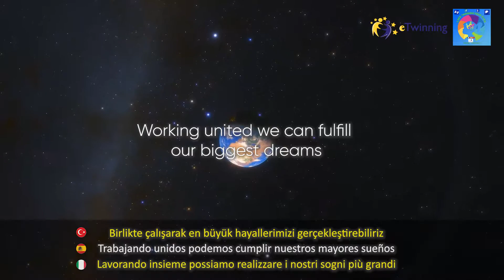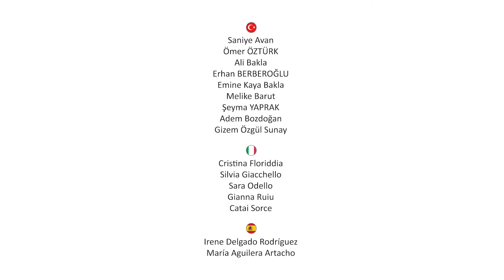Proyecto Etwinning “I see through your eyes” curso 2020/2021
Con este proyecto basado en la empatía vamos a ponernos en el lugar de personas que su día a día es distinto al nuestro por diferentes circunstancias. Personas ciegas, sordas, personas con autismo, problemas físicos...estas serán algunas de las situaciones que viviremos y comprenderemos intentando hacer un mundo mejor para todos. “I see trhough your eyes” hermanará a 3 países: España, Turquía e Italia. Juntos podemos cambiar el mundo.